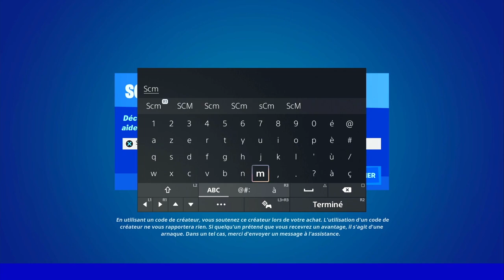INFLIGER DES DÉGÂT DANS LES 10 S APRÈS AVOIR FAIT UNE RUÉE AVEC 1 POISSON ZÉRO FORTNITE, EMPLACEMENT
▬▬▬▬▬▬▬ • BIENVENUE 😍 • ▬▬▬▬▬▬▬

▬▬▬▬▬▬▬ • PARTENAIRES 💪 • ▬▬▬▬▬▬▬

👉StealthGamer:
"SOISCOOLMEC"
"STRIKESOISCOOL"

TikTok "SoisCoolMecYTB"
👻Snapchat "soiscoolmec"

.▬▬▬▬▬▬▬ • TOP DON 💰 • ▬▬▬▬▬▬▬

▬▬▬▬▬▬▬ • MUSIQUE OUTRO 🎵 • ▬▬▬▬▬▬▬